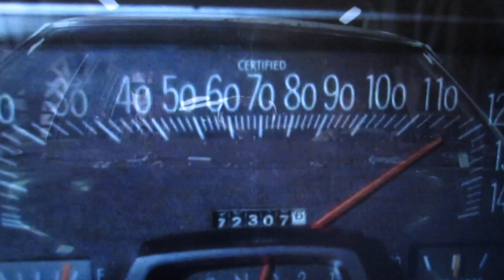The Blues Brothers MIB ! Epic Trailer 3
Original Video by Fabrice Mathieu
Fabrice Mathieu

Trailer 2 of "MIB: Men In Blues"!
The Blues Brothers are back... as Men In Black!
Full Short Film here (12'):

 • "MIB: Men In Blues". Short Film.
With John Belushi & Dan Aykroyd.
Edited & Directed by Fabrice Mathieu.

120,237 views Apr 6, 2019
This is the UMC Metal Cover Version of Will Smith's 'Black Suits Comin' (Nod Ya Head).
CHAPTER 1 - Album available now!

Make sure to check out some of our other covers!
➤ Captain Jack [Metal Cover by UMC feat. Anna-Lena Breunig, Matthias Schneck]

 • Captain Jack  [Metal Cover by UMC fea...

➤ Eurythmics - Sweet Dreams (HD) [Metal Cover by UMC]

 • Eurythmics - Sweet Dreams (HD) [Metal...

➤ Lady Gaga - Applause [Metal Cover by UMC 2019]

 • Lady Gaga - Applause (Official) [Meta...

➤ Bruno Mars - Uptown Funk [Metal Cover by UMC 2019]

 • Uptown Funk - Mark Ronson ft. Bruno M...

Was geht ab! UMC ( Ultimate Music Covers) is Tobias Derer from Germany and I'm running UMC as a DIY-Musician all on my own. I love to feature long time friends of mine singing or playing great songs in metal with me. All the video- and audio-recording, producing and editing is done by myself. I'm forever grateful to everyone who buys my music so I can do this for a living.

Tobi is endorsed by DW Drums, ESP Guitars, Zildjian Cymbals, Vic Firth Drum Sticks, Remo Drumheads, Shure Microphones, SKB Cases, K&M Micstands, Kicker Dampening Pads, ZAOR Studio Desks, Genelec Studio Speakers, Gruvgear, API Preamps

All audio, visual and textual content on this video (including all names, characters, images, trademarks and logos) are protected by trademark, copyrights and other Intellectual Property rights owned by Universal ,  or its subsidiaries, licensors, licensees, suppliers and accounts.